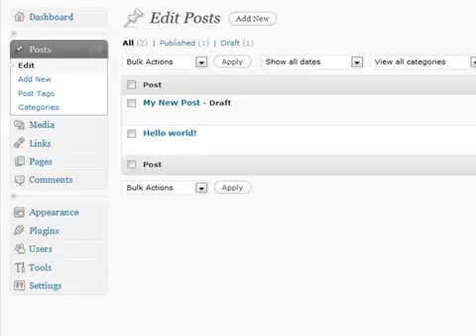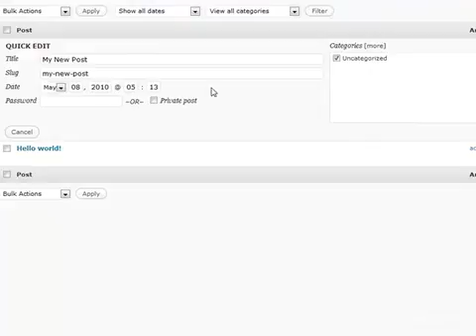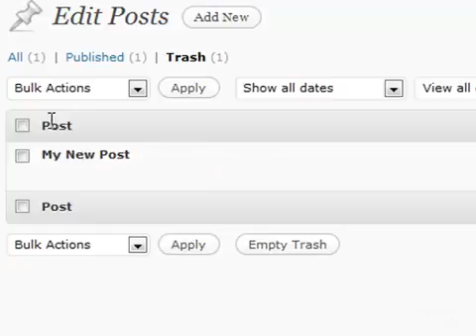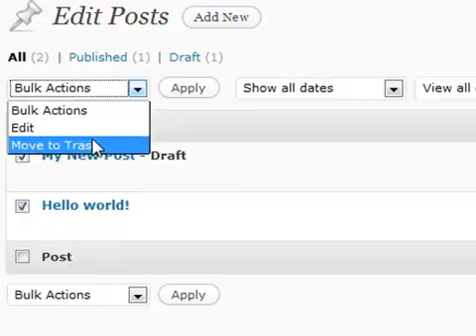Wordpress 2016 - part 4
How to start Wordpress 101 revealed!!!
Lecture 4 : Editing posts

As an owner of a website development company specializing in WordPress design, I often hear business owners tell me their company already has a website. Then when I begin explaining the value of having a WordPress website to them, they quickly want to know why their current website isn't good enough and why they should switch. Sound like you?

Or maybe you have already ruled WordPress out because it's designed for blogs, which your company doesn't use. WordPress has been around since 2003 and in the beginning it was targeted toward bloggers, but it has evolved into the #1 most popular content management system (CMS) for good reason! Over 23% of the internet's websites are powered by WordPress, with that number rising every year.

So why is it different? What are the benefits? Though there are literally thousands of reasons to convert your site to WordPress, I'll give you the most popular ones:

WordPress is Free!

This fact still excites my developer husband. With thousands of design themes and plugins to suit any website need, it truly is amazing that WordPress is a free software service. It's free because it is run by a volunteer group of consultants interested in expanding the software. It's a community where anyone is free to create a theme, write a plugin, answer tech support issues, and generally contribute. Once you begin using WordPress, all those community benefits become accessible to you. You receive free support, downloads, themes, etc. And they are also free to install and modify, which makes WordPress so universal and loved.

Credits to Udemy